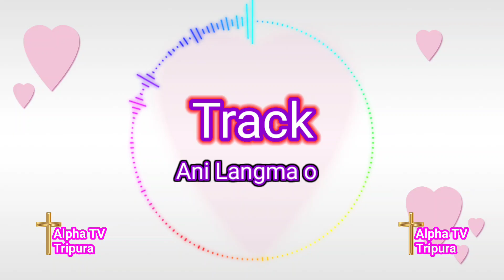Track ❤️# Ani langmao # kokborok gospel song#@alphatvtripura3249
ani langma o  kokborok gospel song track